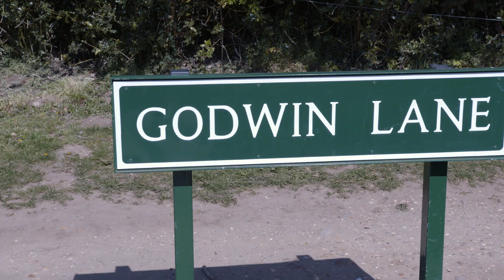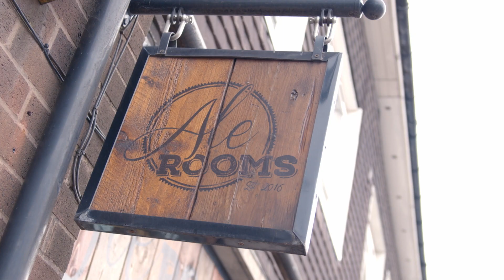Love Knowle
It's good to be back, and this is why -  in your words.